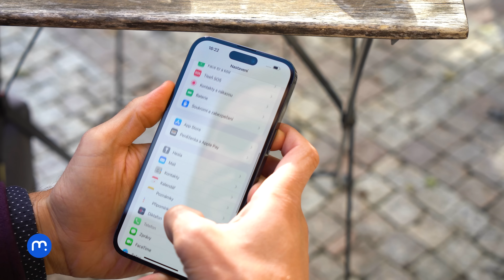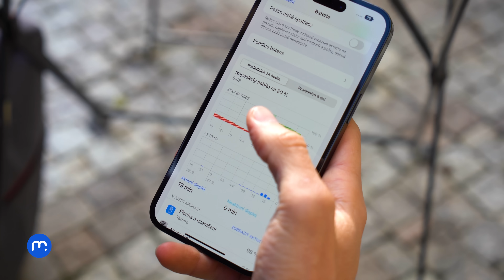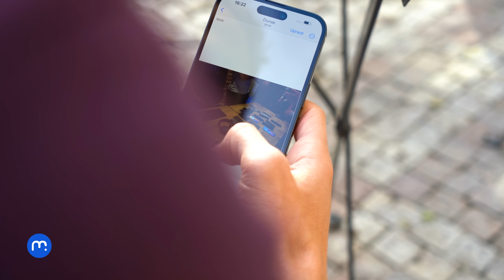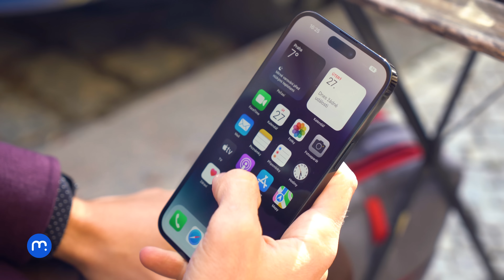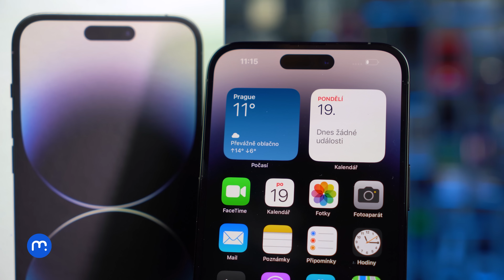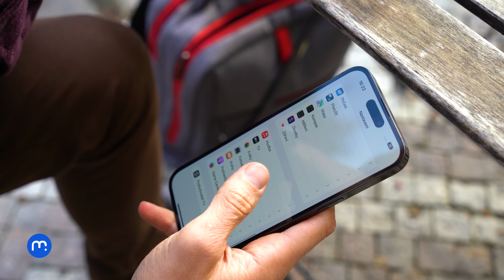Apple iPhone 14 Pro Max (RECENZE) - Pro nejlepší podívanou a výdrž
O 30 % menší průstřel, čtyřikrát větší počet megapixelů u hlavního snímače a dokonce Always-On – tak to je ona velká revoluce v podání Apple iPhonu 14 Pro? Pro Max je větší variantou vlajkové lodi, na kterou se podíváme v tomto videu.

00:00 - Úvod
00:32 - Design
01:04 - Displej
01:36 - Baterie
02:34 - Fotoaparát
03:01 - TOP3
05:11 - Závěr